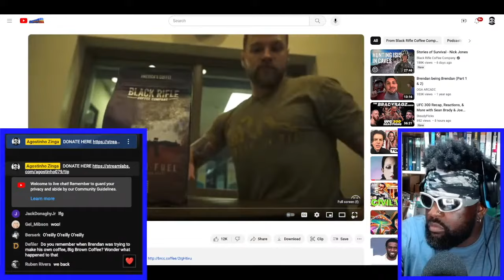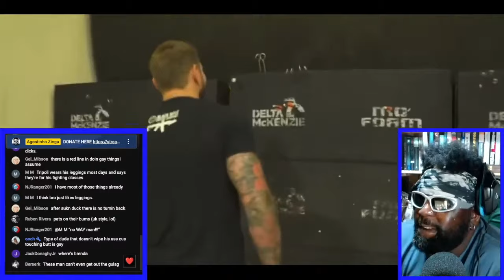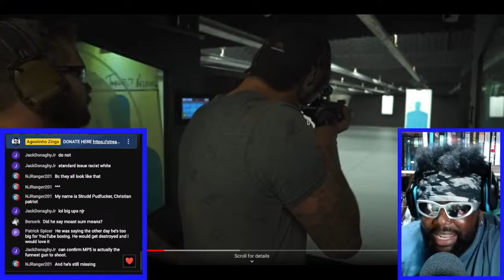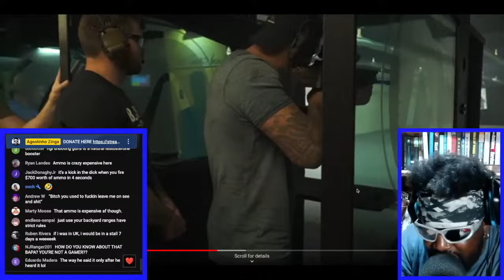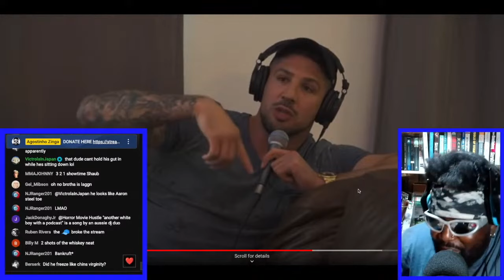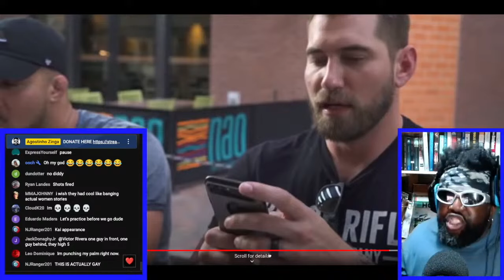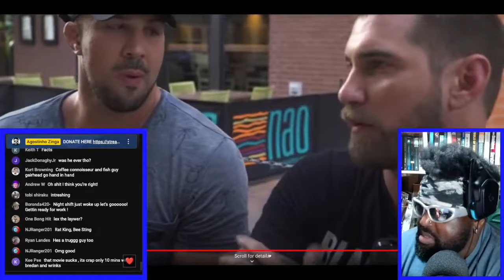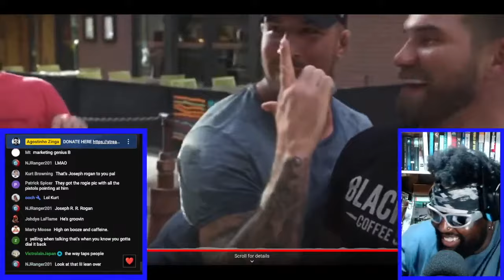BRENDAN SCHAUB'S VISITS BLACK RIFLE COFFEE HQ TBT [REACTION]